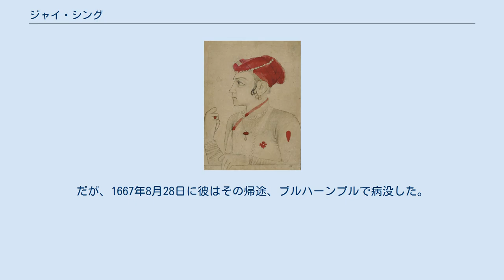ジャイ・シング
ジャイ・シング（Jai Singh, 1611年7月15日 - 1667年8月28日）は、北インドのラージャスターン地方、アンベール王国の君主（在位：1621年 - 1667年）。
ムガル帝国の政治家・武将でもある。
ジャイ・シング1世（Jai Singh I）とも呼ばれる。
 彼はヒンドゥー教徒であったが、ムガル帝国の最も有力な武将の一人でもあり、「ミールザー・ラージャ（Mirza Raja）」の称号を与えられた人物であった。
フランス人の旅行家 フランソワ・ベルニエは、「ヒンドゥスターン全土にいるラージャのうち、最も強力で裕福な者の一人で、抜け目のなさでも帝国中で指折りの人物」、と語っている。
 1611年7月15日、ジャイ・シングはアンベール王国の一族であるマハー・シングの息子として生まれた。
 ジャイ・シングは祖父は故王太子のジャガト・シングであり、曾祖父はアンベール王マーン・シングであった。
マーン・シングはかつて、皇帝アクバルの武将として尽力した有能な人物であった。
 1621年12月13日、大叔父でアンベール王であったバーウ・シングが死亡した。
彼には息子がいなかったため、ジャイ・シングが後を継いだ。
 マールワール王ガジ・シング（左）と面会するジャイ・シング（右） 1628年、ジャイ・シングはデカン総督ハーン・ジャハーン・ローディーが反乱を起こした際、ジャイ・シングは王国を離れてその追討に参加し、最終的に彼を敗北させた。
これにより、彼は4000人の司令官となった。
 1636年、ジャイ・シングが主導でのデカン・スルターン朝への遠征が行われ、その帰途にはゴンドワナ地方のゴンド王国を攻撃した。
その功績により、彼はさらに5000人の司令官に昇進し、アジュメールの領土も与えられた。
 また、ジャイ・シングはアジュメール北部にいた強盗などを働くメオ族を破り、その地域を完全に掌握し、王国の領土を広げた。
 1638年にサファヴィー朝の支配下にあったカンダハールの砦は、その司令官アリー・マルダーン・ハーンによってムガル帝国に引き渡され、その支配下に移った。
 ジャイ・シングは皇帝シャー・ジャハーンの命によって、皇帝の息子シャー・シュジャーとともにカンダハールの砦へと送られた。
これはサファヴィー朝への威圧で、さらにはその干渉を防ぐためでもあり、彼はカーブルで 50,000 の強力な軍隊を集めた。
 このとき、ジャイ・シングはシャー・ジャハーンにより、以前に与えられていた彼の曽祖父マーン ・ シングが皇帝アクバルによって与えられた「ミールザー・ラージャ」の称号を授けられた。
 のち、ジャイ・シングは中央アジアのバルフとバダフシャーンの征服に参加し、簡単にこの領土を征服に成功した。
だが、この荒涼とした貧困地帯の征服は長く続かなかかず、1647年に撤退した。
 1649年、サファヴィー朝のアッバース2世がカンダハールを取り戻すと、ジャイ・シングは再び皇子アウラングゼーブとともにカンダハールへと派遣された。
彼は軍司令官の一人として戦ったが、大砲と弾薬の不足により奪還に失敗した。
 1653年、ジャイ・シングは皇子ダーラー・シコーとともに再びカンダハールの奪還に向かった。
だが、ダーラー・シコーには軍事的才能がなく、彼の軍は大きな損害を被った。
そして、ダーラー・シコーの軍勢が同様に失敗したとき、帝国によるカンダハールの奪回計画は終了した。
 その後、ダーラー・シコーはジャイ・シングをあまり快く思わなくなり、マールワール王ジャスワント・シングを贔屓し、ジャイ・シングと同格の6,000人の軍司令官に昇進させ、マハーラージャの称号を与えた。
 バハードゥルプルの戦い スライマーン・シコー 1657年9月、皇帝シャー・ジャハーンが重病となり、父ダーラー・シコーはその3人の弟シャー、アウラングゼーブ、ムラード・バフシュと皇位をめぐって争うこととなった。
 11月、シャー・シュジャーがベンガルで即位したのちアーグラに向かっているという報告を聞き、ダーラー・シコーは息子スライマーン・シコーにジャイ・シングとディリール・ハーンをつけてその討伐に向かわせた。
このディリール・ハーンという人物はアフガン人（パターン人）であり帝国の重立った武将であったが、ジャイ・シングとは親友の関係にあり、常にその意向に従うようにしていた。
 討伐に向かう前、シャー・ジャハーンはジャイ・シングに対して、絶体絶命にならない限りは...